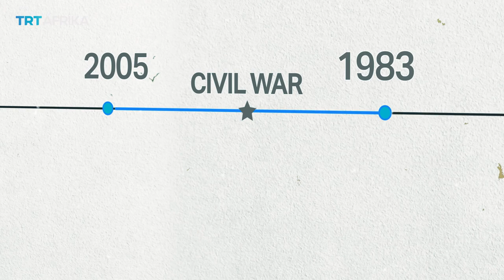Why Are the Sudanese Generals Fighting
The conflict between Sudan's army and the paramilitary Rapid Support Forces (RSF) is defying a solution even as the death toll is mounting by the day.

The violence erupted on April 15 following tensions linked to a planned transition to civilian rule, plunging the country into bloodshed and threatening to destabilize the region.

Clashes have been most intense in Khartoum, Darfur, and Omdurman but violence has been happening in other areas in the country. The army led by General Abdel Fattah al-Burhan and the RSF led by Mohamed Hamdan Dagalo have been issuing claims and counterclaims.

However, both have been accused by rights groups of committing war crimes with the International Criminal Court saying it was looking into these allegations.

More than 3000 people have been killed, infrastructure collapsed and the humanitarian crisis worsens. More than 4.3 million people have also been forced to flee their homes including over 900,000 refugees crossing into neighboring countries, according to the UN.

Many of those displaced were South Sudanese refugees who had fled violence in their country and are now forced to return amid uncertainty.

All these atrocities happen with no end in sight and humanitarian agencies say the war is being forgotten by the world which portends greater danger for the victims and for regional stability.

news, Sudan, Sudan civil war, Sudan war, Sudan ceasefire, Sudan news, Khartoum